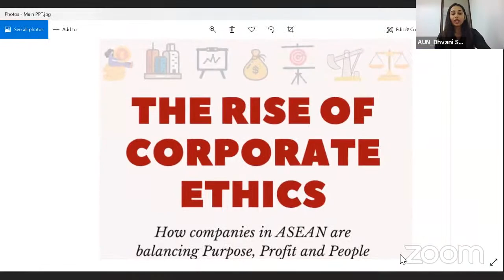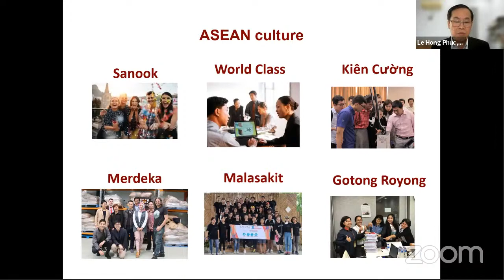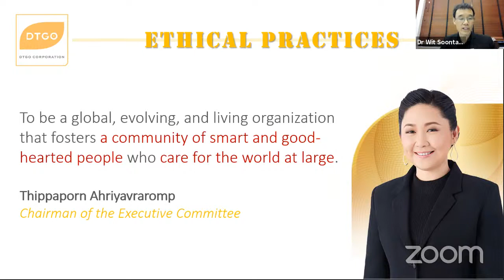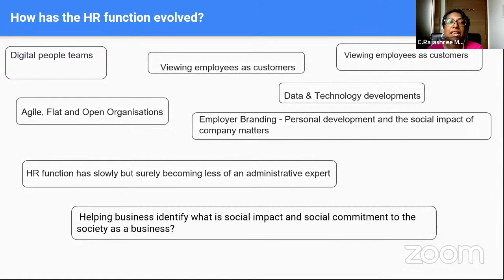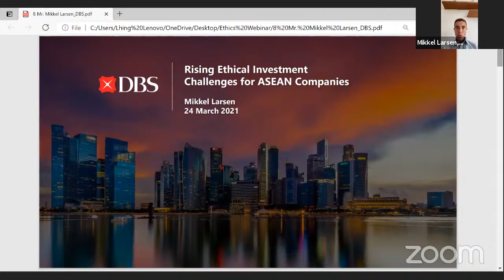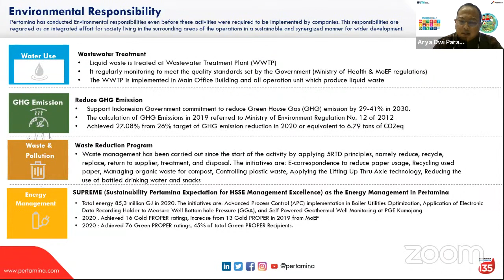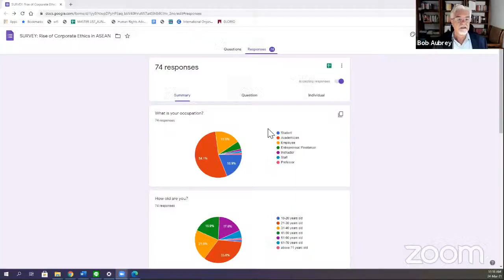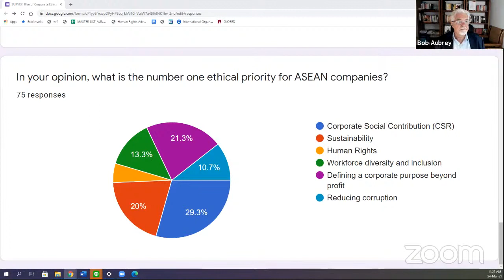The Rise of Corporate Ethics: How Companies in ASEAN are Balancing Purpose, Profit and People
Globally, companies are held to account for diversity, inclusion and social justice as well as for contributing to a sustainable future for the planet. Investors increasing their requirements for ESG (environmental, social and governance) reporting, especially during the COVID-19 pandemic. Companies are creating new roles in their organisations to deliver on their responsibilities: CSR, DEIJ, Sustainability and Ethics are now mainstream jobs in companies.

What challenges does this rise in corporate ethics bring to ASEAN and how are ASEAN companies meeting their ethical responsibilities? For this webinar, we have invited executives from ASEAN companies working in these new roles to share their experience and perspectives on the future of ethics in companies.

Timestamps:
0:00 - Intro
7:30 - Opening Remarks by Gil Gonzales
16:00 - Opening Remarks by Le Hong Phuc
23:06 - Opening Remarks by Thomas Thomas
31:32 - Group Photo
32:38 - Dr. Wit Soontaranun, DTGO
43:44 - Mun Ching Yap, Air Asia Foundation
57:09 - C. Rajashree Mogan, FLOW
1:12:20 - Sharmini Lohadhasan, BP
1:21:59 - Mikkel Larsen, DBS Bank
1:36:47 - Arya Dwi Paramita, Pertamina
1:46:33 - Q&A
2:18:09 - Questionnaire Results
2:32:06 - Closing Remarks

represent the view of the host and co-host organisations.